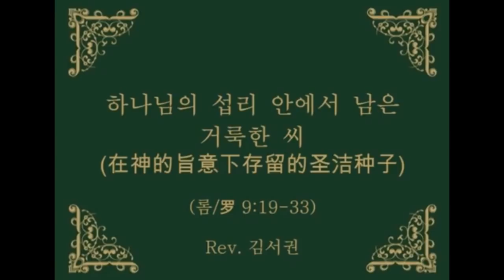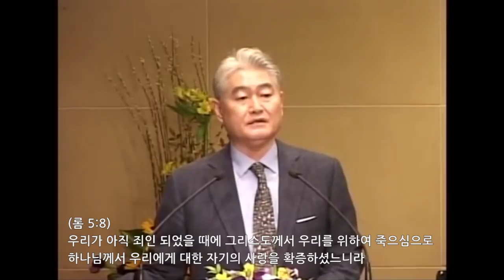예수사랑교회 주일1부 하나님의 섭리 안에서 남은 거룩한 씨 Rev 김서권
예수사랑교회 주일 1부 강단 말씀